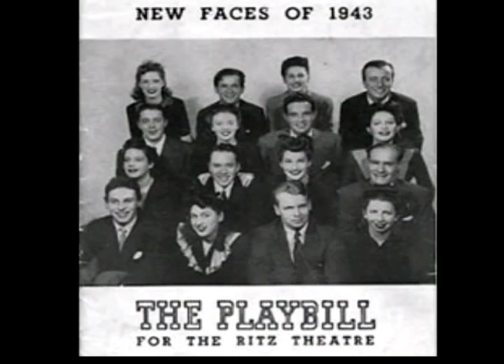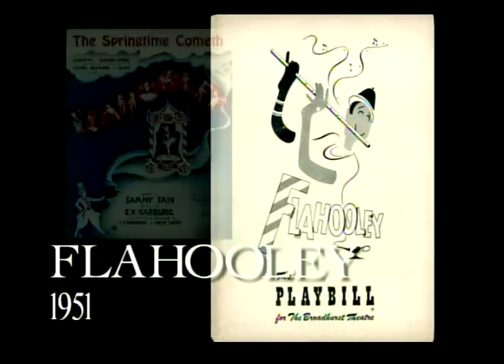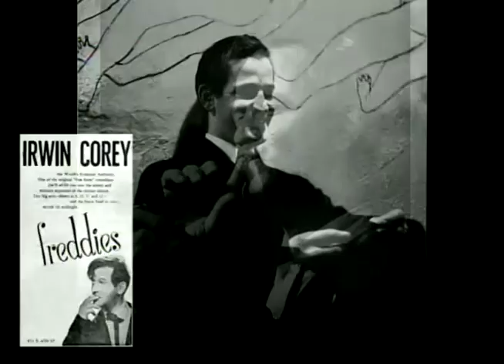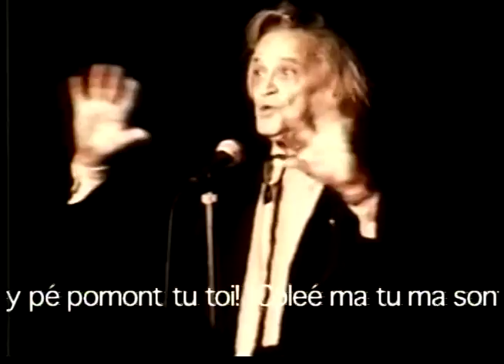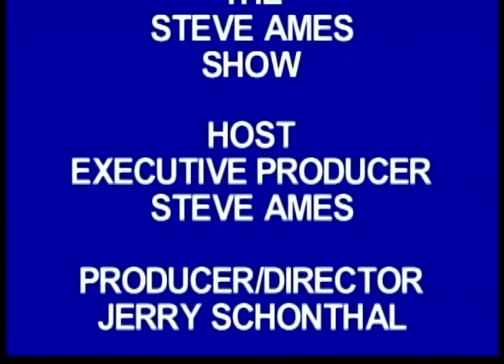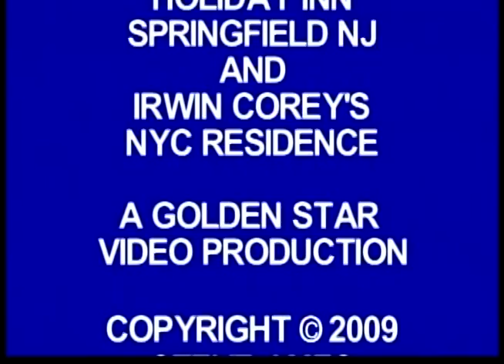Steve Ames Show with Irwin Corey and Spatz Donovan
NJ Entertainer Steve Ames welcomes Irwin Corey and Spatz Donovan to his show.